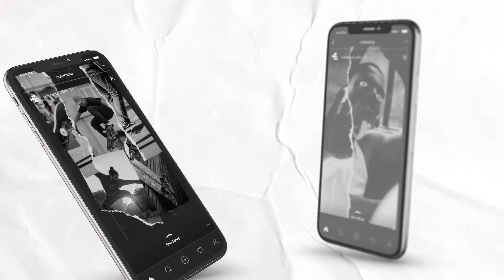Hip-Hop Instagram Stories - After Effects Template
Instagram Stories. Urban Stories. Instagram Stories Promo.
This is a modern design product made in Adobe After Effects. This project is great for advertising your brand website, vlog, and more where you want to be noticed.

Hip-Hop Stories pack for Instagram is clear and bold visual design doesn’t overwhelm your signature style but lets your unique contents be in focus and gives a professional appearance. Enjoy to work with Hip-Hop Instagram Stories for any reason. Find everything you need in one pack and don’t deal with unnecessary elements.
Project features:

    6 Designer Instagram Stories
    After Effects CC 2021 and above
    Easy Customization
    100% Adobe After Effects
    Vertical Full HD (1080×1920px)
    No Plugins
    Free Updates
    Well organized
    Video, photo, music track and Iphone mockup are not included

Credits:

    Iphone Mockups Download
    Great sound track “Fashion Urban Sport” by Kinkyhurts
    Videos and photos used in preview: “Pexels”

Free fonts:

    Kanit
    CODE3X